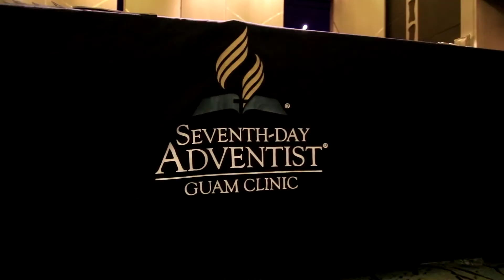Seventh Day Adventist Clinic 60th Anniversary